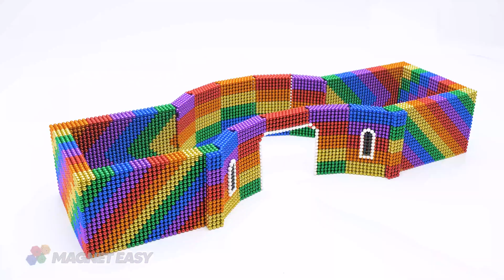Build Underground Reactor For Eruption Fanta, Balloons of Orbeez, Coca Cola vs Mentos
Welcome to Magnet Easy ❤️ Build Underground Reactor For Eruption Fanta, Balloons of Orbeez, Coca Cola vs Mentos
Title :
( English ) Build Underground Reactor For Eruption Fanta, Balloons of Orbeez, Coca Cola vs Mentos
(Deutsch) Bauen Sie einen unterirdischen Reaktor für Eruption Fanta, Ballons von Orbeez, Coca Cola vs Mentos
(Français) Construire un réacteur souterrain pour Eruption Fanta, Balloons of Orbeez, Coca Cola vs Mentos
( Español ) Construyen reactor subterráneo para la erupción Fanta, Globos de Orbeez, Coca Cola vs Mentos
( Português ) Construir reator subterrâneo para erupção Fanta, balões de Orbeez, Coca Cola vs Mentos